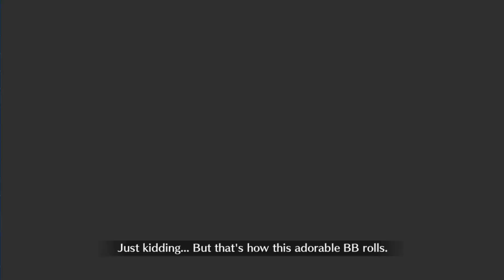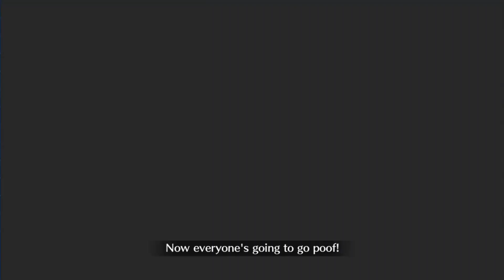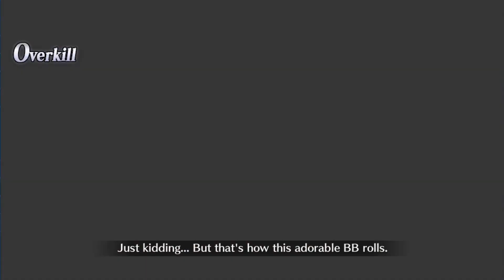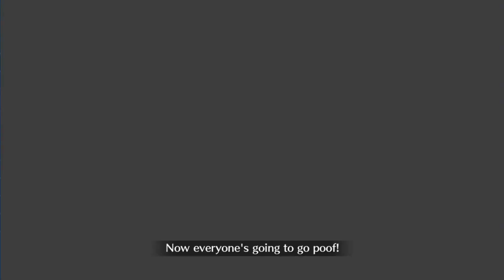Fate/Grand Order - Oniland EP 3&4: Merry-Go-Round & The Tea Cups FULL Story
To clear the Oniland singularity, the Master and his servants have to explore the theme park and find the four pieces of the Kamuy Gold. But every piece is held by a powerful servant! The first two are found at the Merry-Go-Round and the Spinning Teacups, will the master be able to prevail?

This is the story of the fourth Halloween Event of the game Fate Grand Order, due to the heavy story importance content in the video, commentary isn't necessary because it would add nothing of value to it

Chapters:
00:00 Intro
00:11 Episode 3: Watch out! The Cursed Merry-Go-Round!
12:43 Episode 3-2: Magifender Girl is back again!
22:06 Episode 4: Spin! Spin! The Terrifying Teacups
32:49 Episode 4-2: The Second Gold Piece